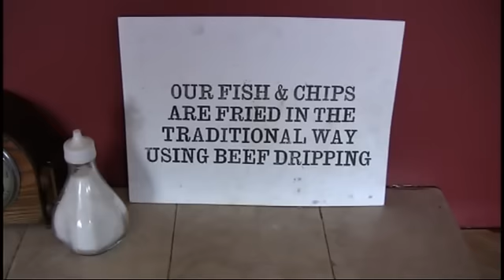Fish and Chips at the Black Country Museum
A wonderful chippy experience is there for the asking at Birmingham's Black Country Museum.  Filmed during a super visit in April 2011.